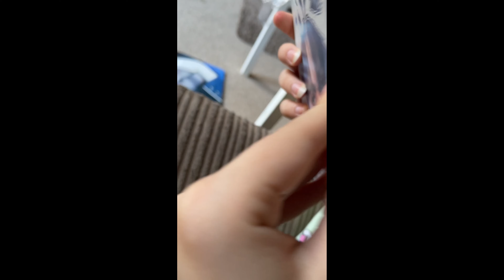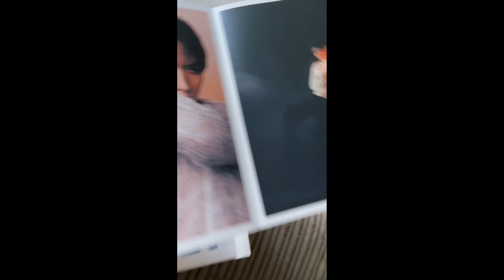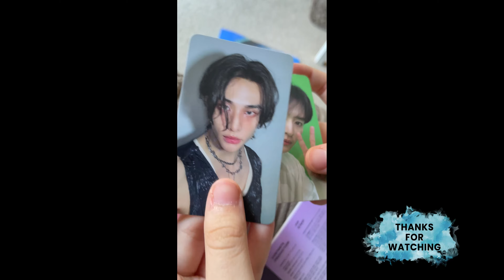STRAY KIDS ATE LEE KNOW VERSION ALBUM UNBOXING - CHK CHK BOOM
STRAY KIDS ATE LEE KNOW VERSION ALBUM UNBOXING - CHK CHK BOOM SOPHIESMAGICALWORLD STRAYKIDS ate KPOP ALBUMUNBOXING @StrayKids